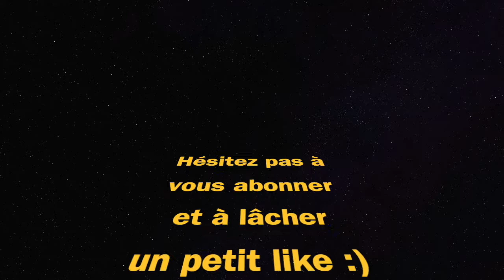MEILLEURE CLASSE H4 BLIXEN (Warzone Fortune's Keep)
meilleure classe h4 Blixen call of duty Warzone fortune’s keep best class setup